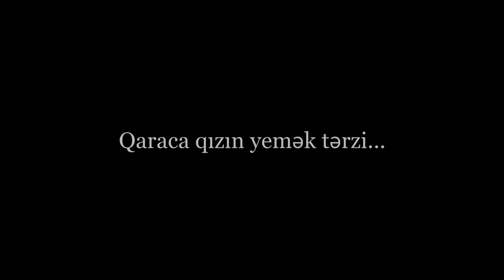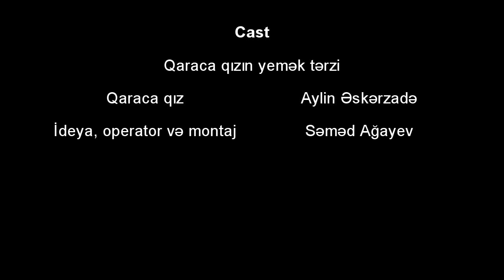"Qaraca qızın yemək tərzi"